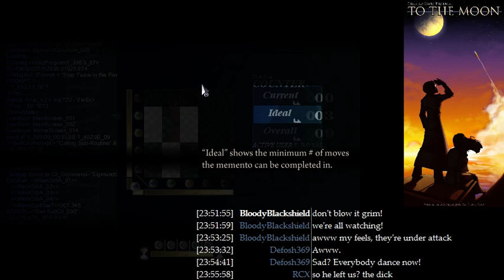LGWI Live! - To The Moon 002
We dive into John's recent past and find a troubled life. Naturally, this is what he deserves on account of being old, but, you know, we're contractually obligated to help him.